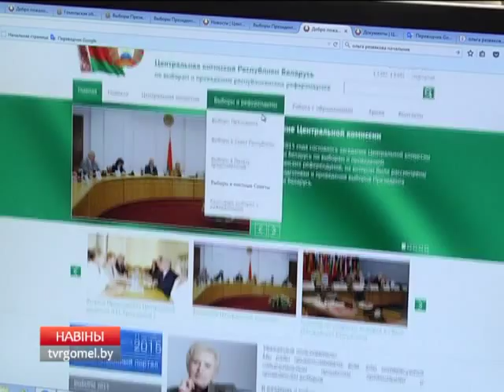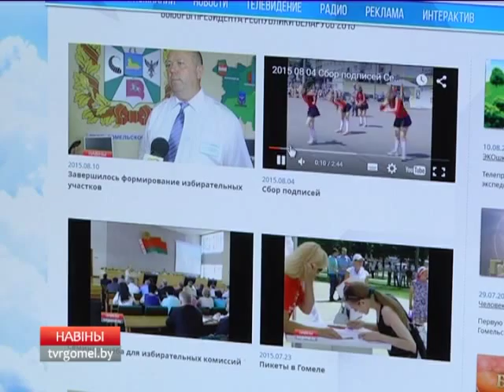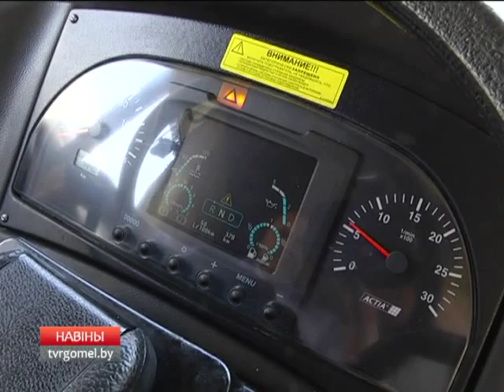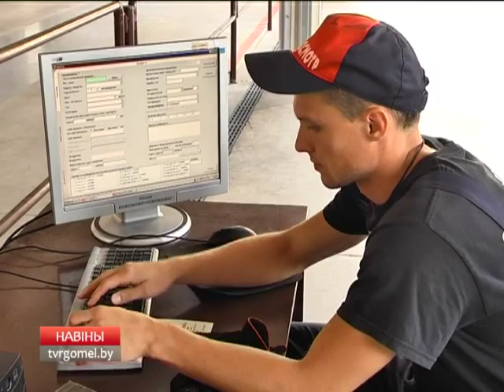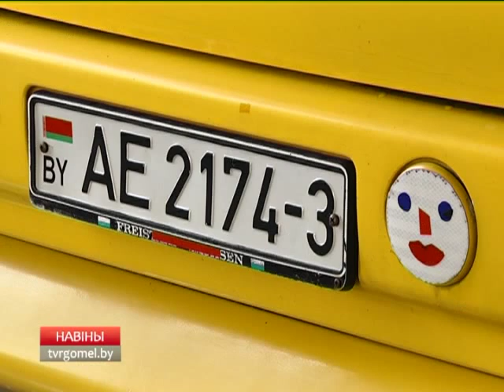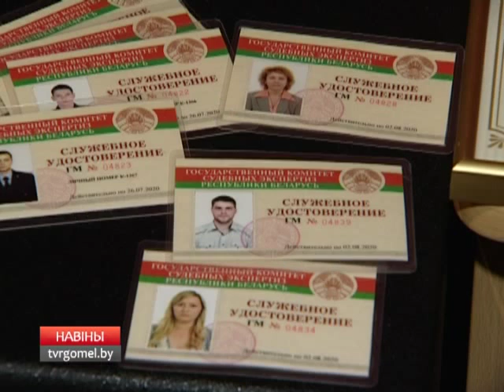новости региона 10 08 2015